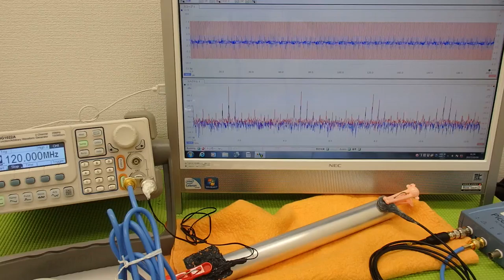表面弾性波を利用した、超音波制御技術 Ultrasonic experiment